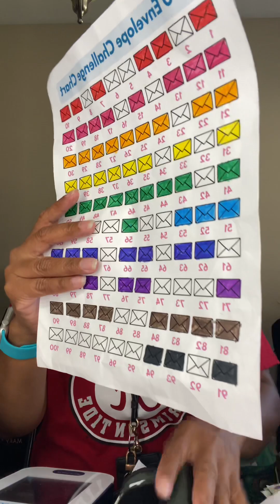100 Envelope Money Challenge, week 36 stuffing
I'm stuffing for week 36 the 2 envelopes, were 50 and 38 making it a total of $88 in which I stuffed today.
Total saved so far is $3329 I pulled two more envelopes for this upcoming week in which I pulled 54 and 56 which will be $110 that I will stuff on next video. END GOAL will be $5,050
If you would like to join or have questions just let me know…let’s save some money🤑